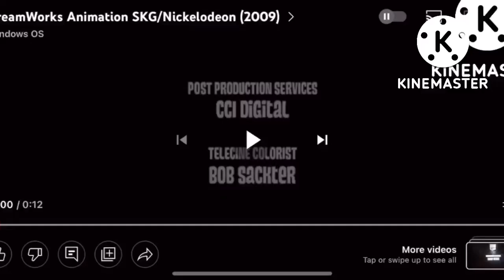Closing to the The Penguins of Madagascar 2009 DVD